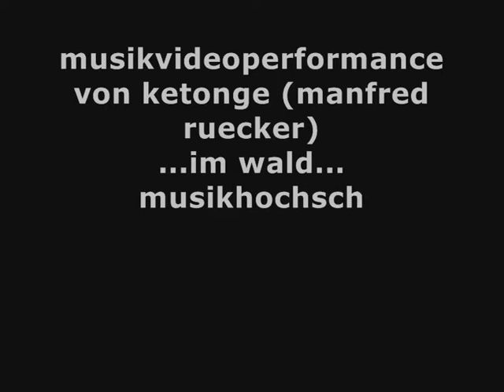im wald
performance in der hochschule für musik köln a lot of rain off